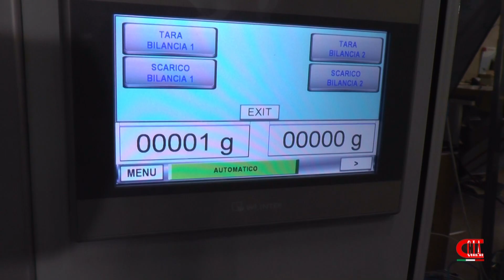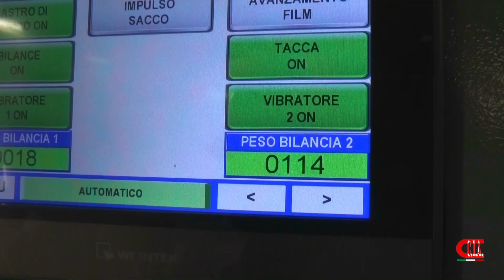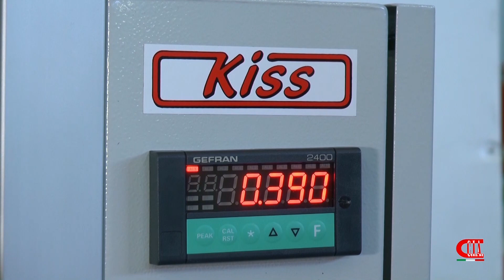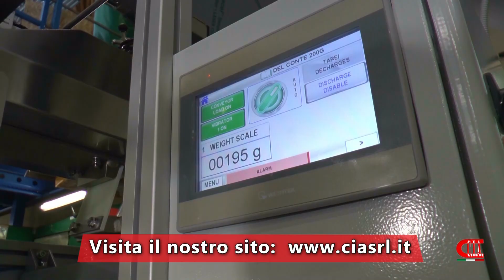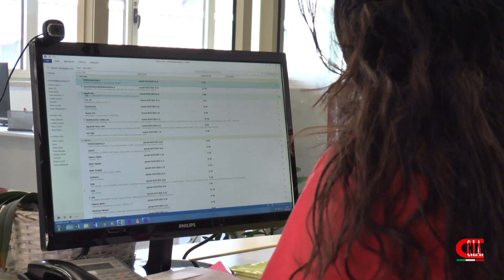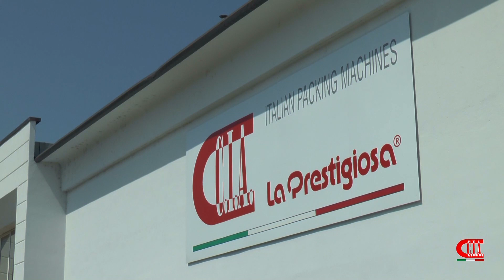C.I.A. Macchine Confezionatrici (Intervista 2022)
Una breve intervista alla Signora Antonella Barbieri di C.I.A. Confezionatrici dove ci illustrerà le tante soluzioni per pesare e confezionare una moltitudine di prodotti in tantissimi settori dell'alimentare ( pasta, riso, caffè, legumi, frutta secca, surgelati, tisane e spezie, farine, dolciumi, petfood...) e del no-food (tappi, minuteria metallica, particolari plastici, polveri). Un 2021 conclusosi positivamente nonostante il periodo  e un 2022 che si prospetta ricco di novità e nuovi installazioni in Italia e all'estero.